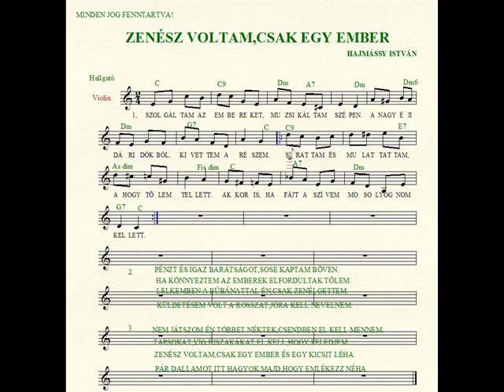HAGYMA - Elfelejtett dallamok 54..wmv - Orosz egyveleg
orosz egyveleg